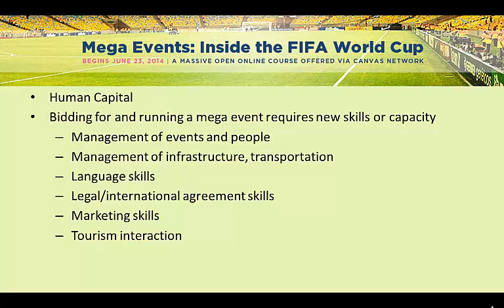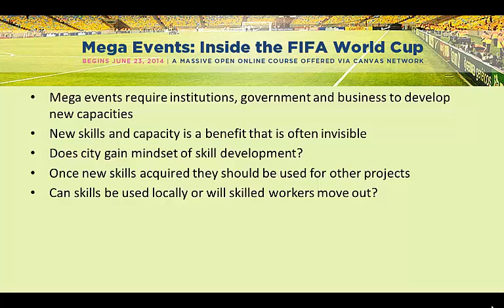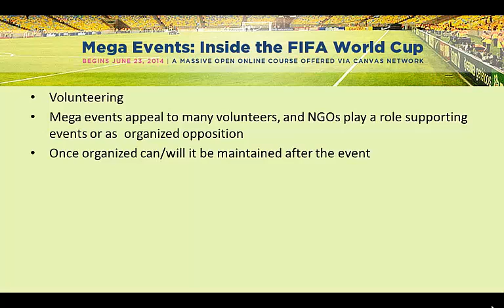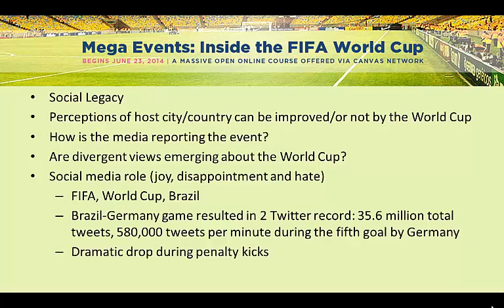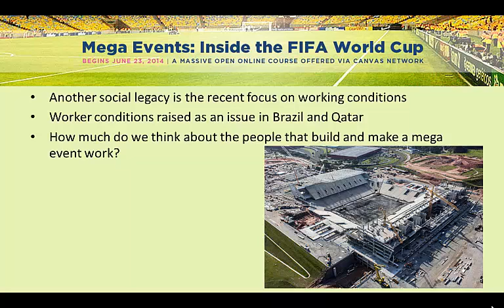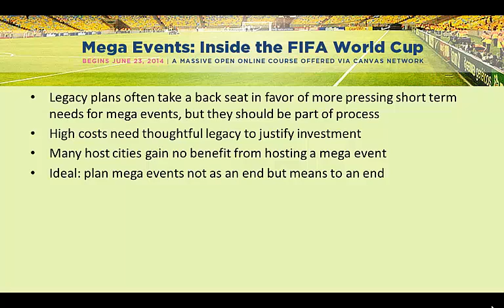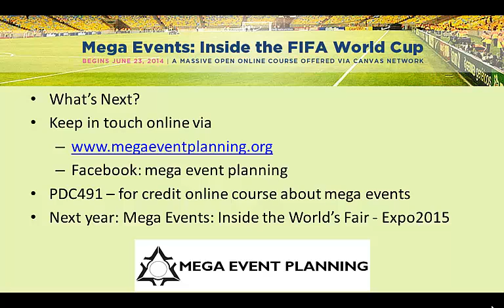Inside the FIFA World Cup: What Happens When It's Over Pt. 4